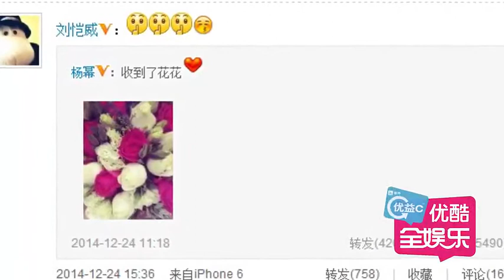杨幂平安夜甜蜜收玫瑰 刘恺威大方示爱假装低调